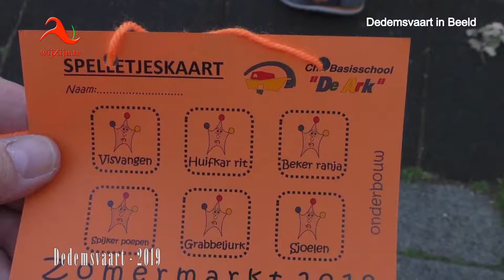Dedemsvaart: impressie zomermarkt De Ark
Vrijdagmiddag 14 juni 2019 bij basisschool De Ark
* Te zien op televisie via wijZijn.tv en via Internet op alle apparaten op of via Instagram.